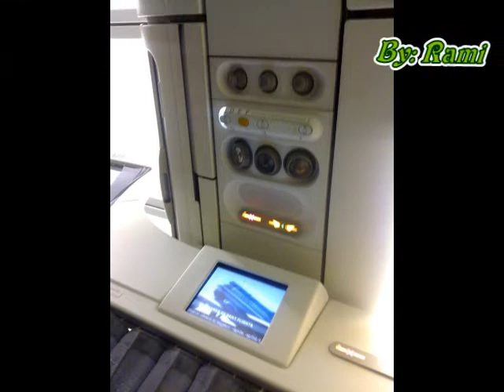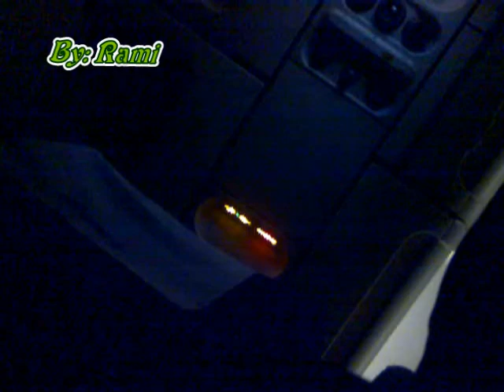Tarom A318 - Safety Demonstration Video (Avionul Tarom)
Tarom A318 -  Safety Demonstration Video